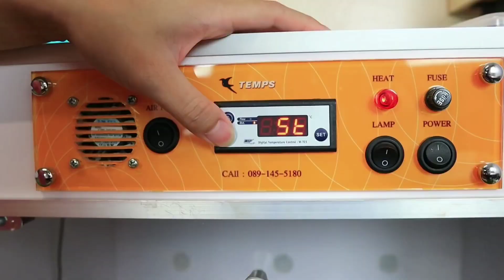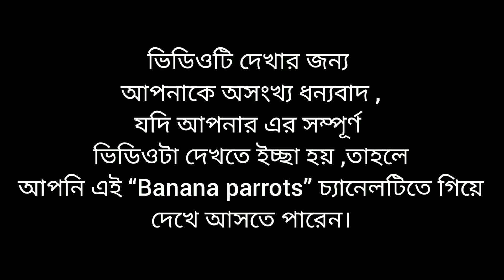কিভাবে বাচ্চা ম্যাকাও পাখি বড় হয় ডিম ফোটার থেকে চোখ না ফোটা পর্যন্ত।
জন্মকাল থেকে পূর্ণবয়স্ক কাল পর্যন্ত সম্পূর্ণ ভিডিও

How baby macaw grows up  From the hatch until the eyes opened
কিভাবে বাচ্চা ম্যাকাও বড় হয় হ্যাচ থেকে চোখ না খোলা পর্যন্ত

Some information about the use of a macaw bird